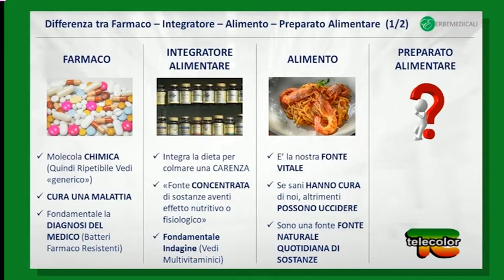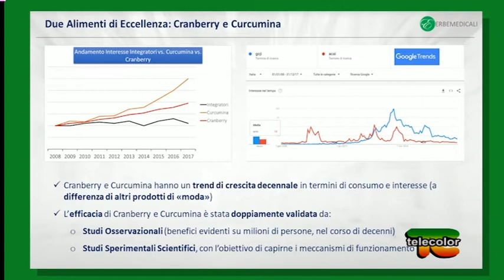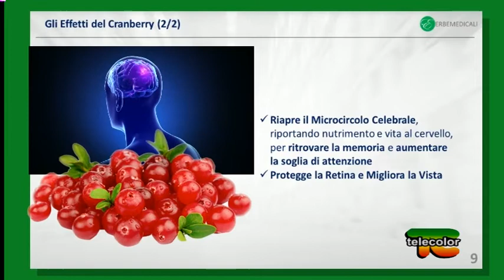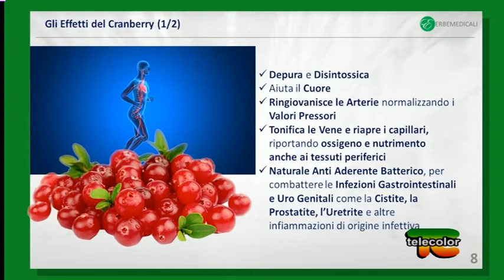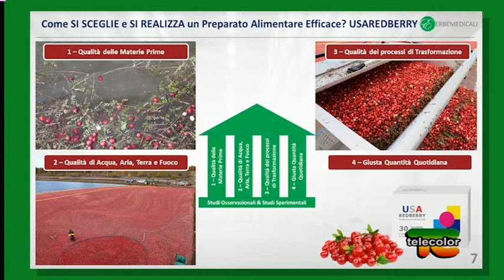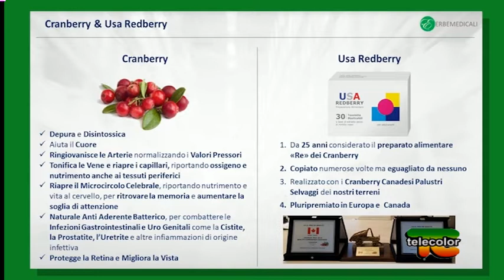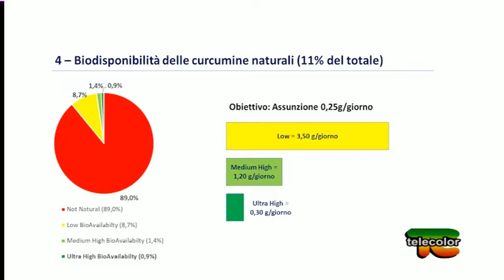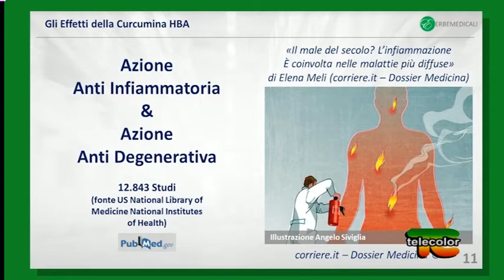Tocco Erbe Medicali: Redberry - 20.12.2018